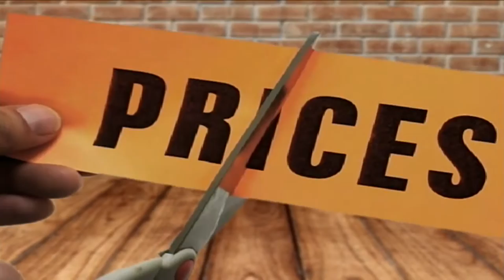Trailer stolen from church near Jenkins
A utility trailer was allegedly stolen from a church near Jenkins Monday morning. EKB News Reporter Chris Anderson spoke to the sheriff's deputy investigating the theft, and he has this report.